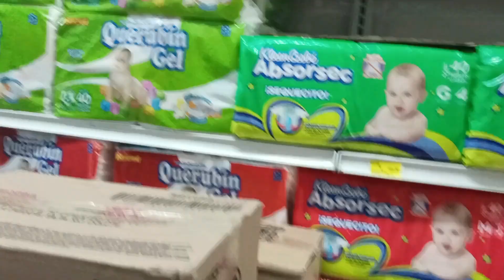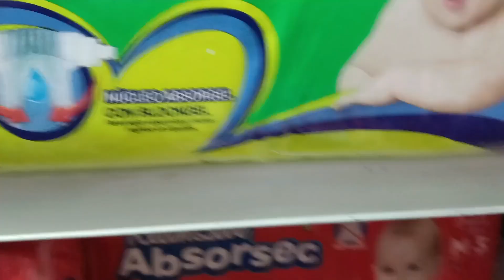De esta manera hago compras para mí negocio, acompáñame 🏃🏻‍♀️